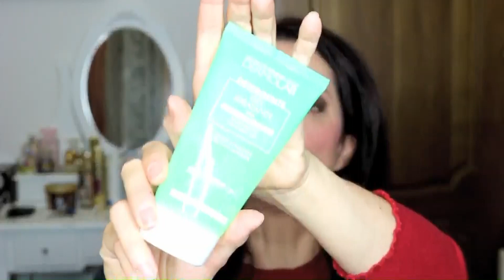DOPPIA DETERSIONE: I MIEI PRODOTTI TOP | LE CRONACHE DELLA BELLEZZA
S U P P O R T A M I  💝💞💛🧡❤💚💙💛🧡❤💘
Se vuoi supportare il mio canale e/o chiedermi video specifici, puoi offrirmi un caffè qui specificando, se vuoi, la richiesta. Grazie 🌹 ♥♥♥♥

🔴ATTENZIONE: SE ACQUISTI I PRODOTTI PER EPILAZIONE A LUCE PULSATA SMOOTHSKIN OTTERRAI UNO SCONTO DEL 10% AL MOMENTO DELL' ACQUISTO INSERENDO IL MIO CODICE:
"ORIANASS"

BURRO STRUCCANTE TAKE THE DAY OFF – CLINIQUE

BURRO STRUCCANTE PRO COLLAGEN – ELEMIS

BURRO STRUCCANTE KIYOSHI I’M COCONUT – IYOSKIN

LATTE DETERGENTE SENSIFINE – SVR

GEL DETERGENTE ACIDO IALURONICO – DERMOLAB

SCHIUMA DETERGENTE DELICATA – BALEA

L E   M I E   P L A Y L I S T :

ALCUNI link sono affiliati, questo significa che se acquisti tramite loro tu pagherai assolutamente lo stesso prezzo ed io avrò una piccola percentuale di pochi centesimi, che utilizzerò per la crescita del canale. Se lo desideri, puoi acquistare i prodotti cercandoli direttamente su Internet.